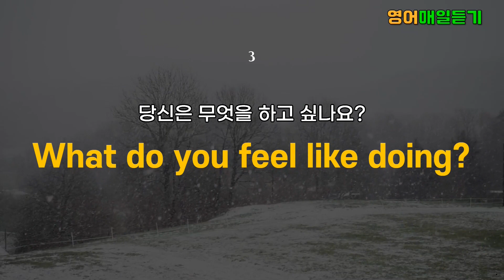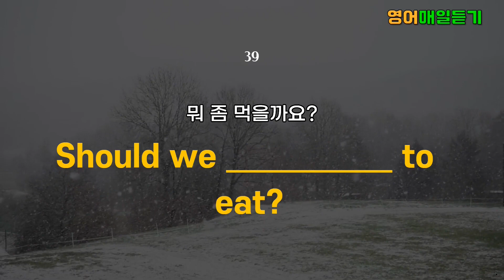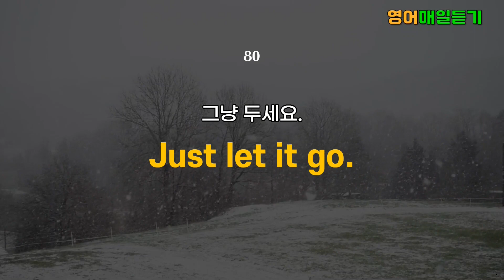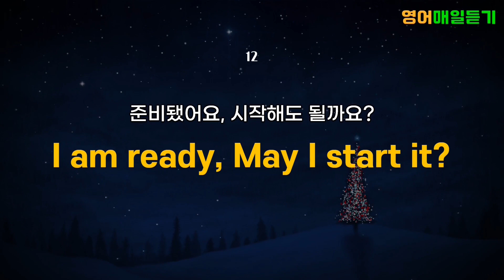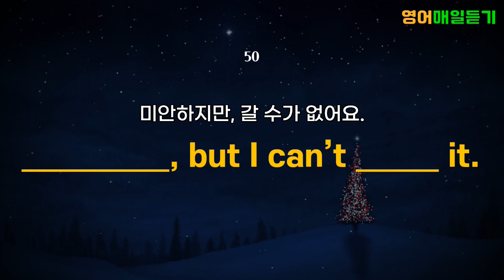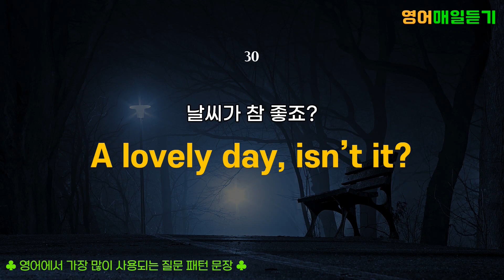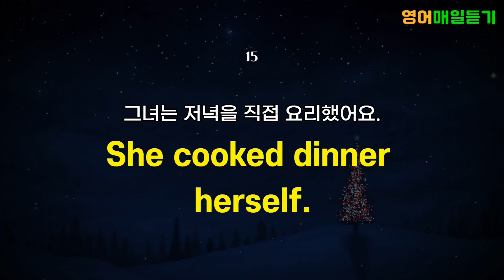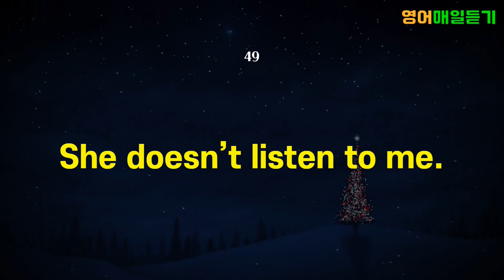기본영어 원어민이 자주쓰는 300문장 / Anytime Anywhere~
기본영어 통합 300문장.

미국인이 자주쓰는 영어
언제 어디서나
듣고 말하는 연습이 필요합니다.